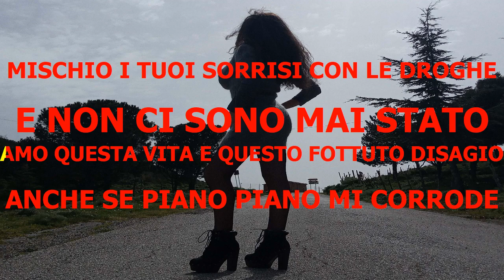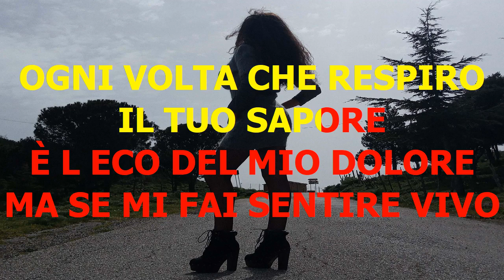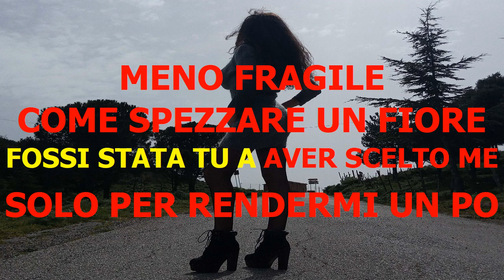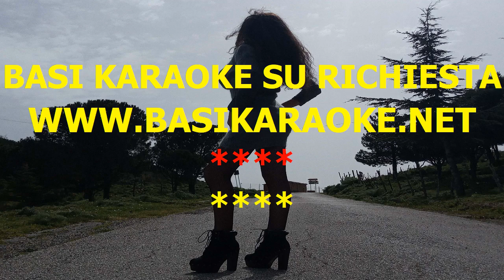Karaoke L'Isola Delle Rose BLANCO